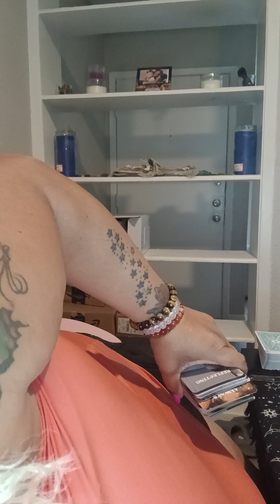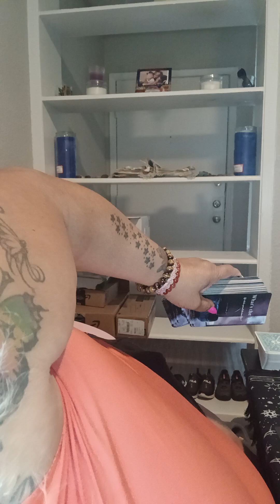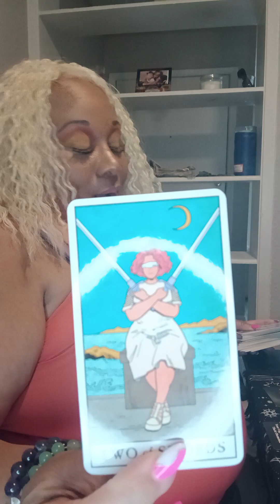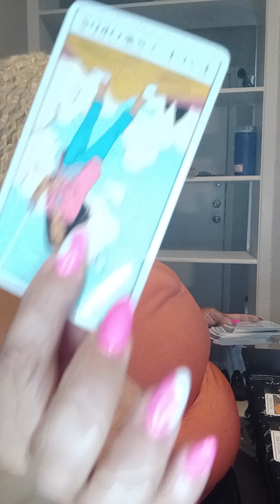Cancer ♋️, Pisces ♓️, Scorpio ♏️